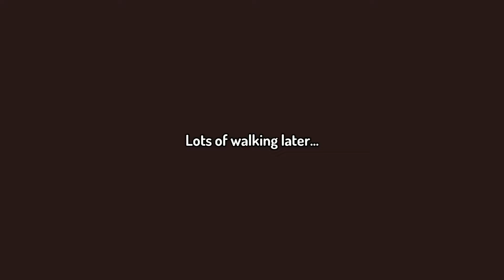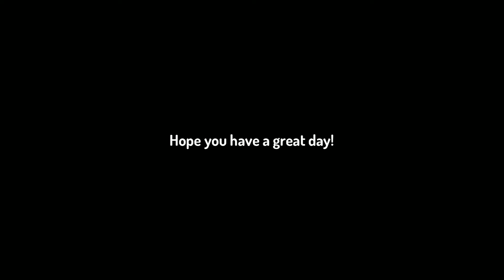Minecraft Survival #2: Ender Dragon Preparation and Villager Trading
Did some preparing to defeat the Ender Dragon in this video and got started working on a Villager trading system. Make sure to go and check out my clips channel FelixJ88 Clips.